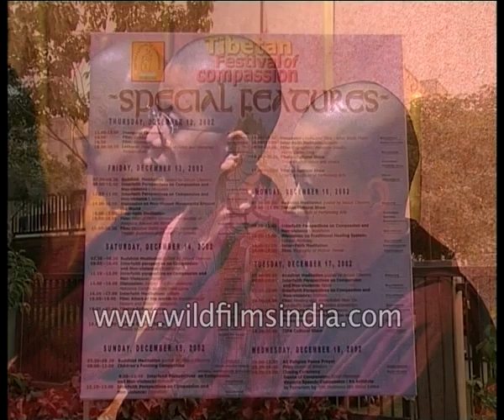Tibetan Festival of Compassion, New Delhi 2002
In a world increasingly faced with terrorism and violence, the message of compassion seems to be enshrined in the rich Tibetan cultural tradition. Manifesting deep belief in resolving conflicts through peaceful means, a week-long Tibetan festival of compassion was held in the capital.

Former President of India Mr R Venkatraman in the presence of eminent personalities like Mr Sunil Dutt, Dr L.M. Singhvi and Mr Sunderlal Bahuguna inaugurated the event.